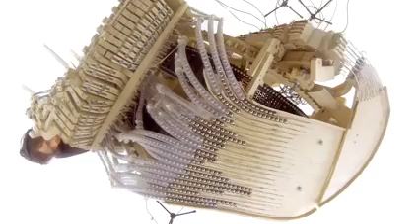Beaitiful music Marble Machine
Marble Machine wintergatan